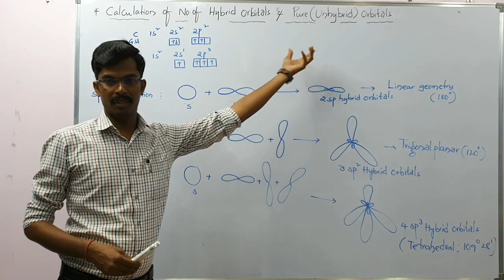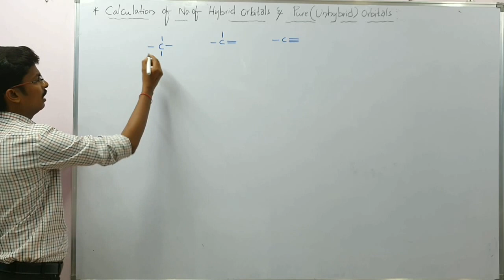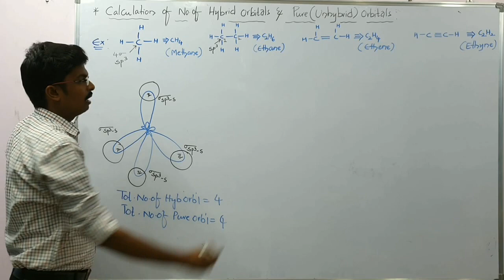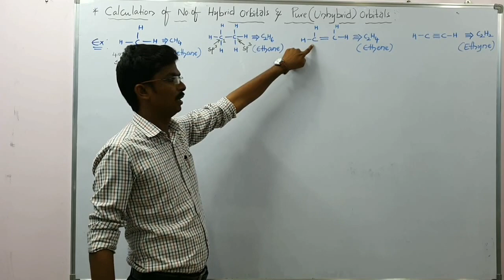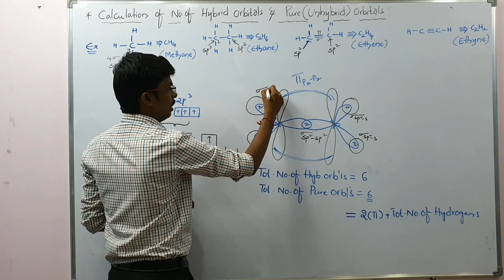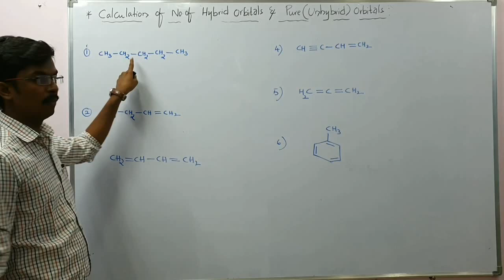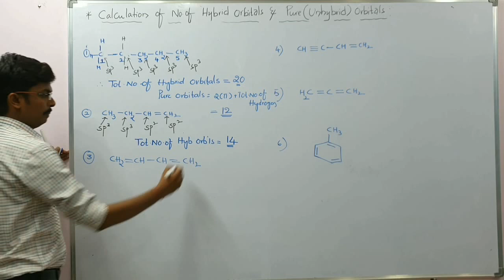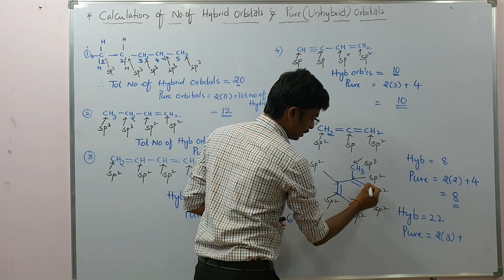Calculation of No.of Hybrid & Pure Orbitals(IIT & NEET)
This video contains how to find number of hybrid orbitals and pure orbitals(unhybrid orbitals) in a given organic compounds with clear explanation of overlapping of orbitals and explained with suitable examples